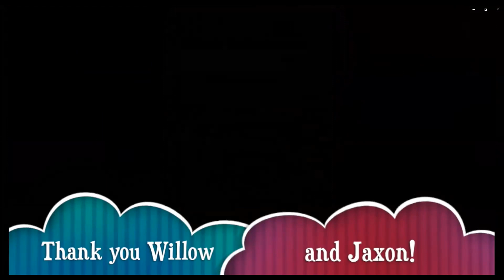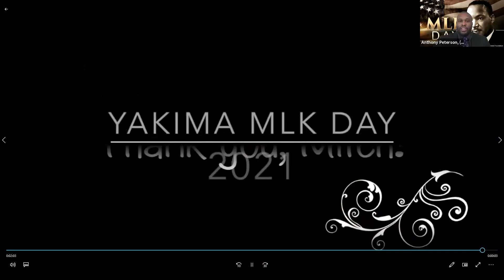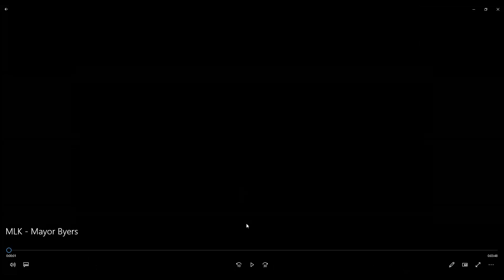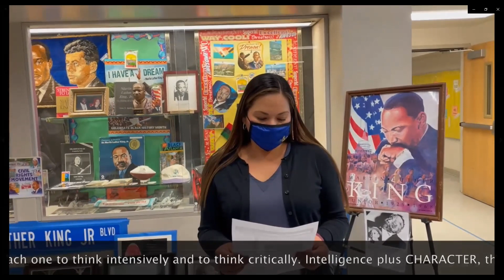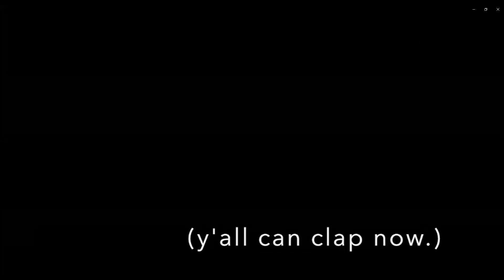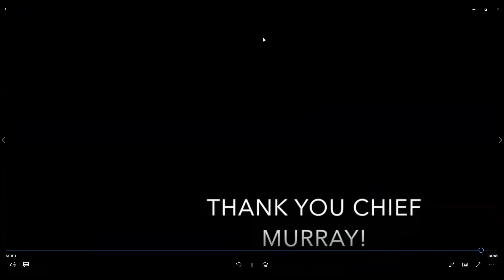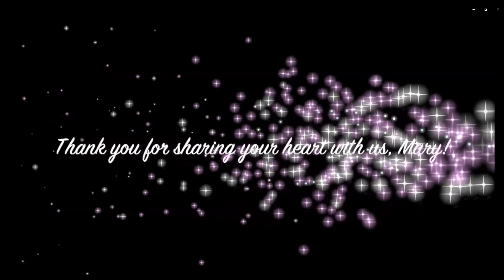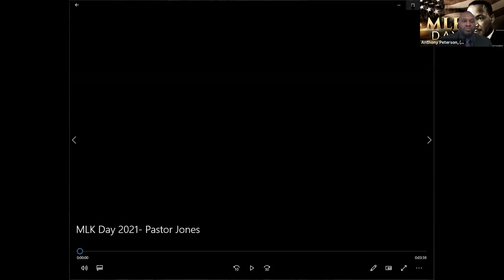OIC of Washington-Martin Luther King JR. Celebration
OIC's Martin Luther King Jr. Virtual Celebration!